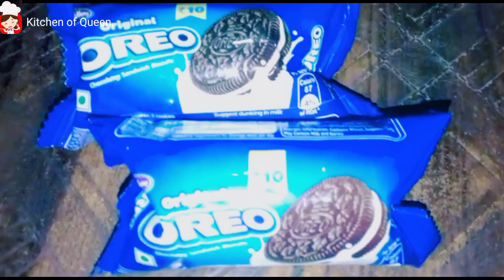Oreo Swiss Roll 3 Ingredient without oven || Oreo dessert by kitchen of Queen || Sweet Recipe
Hello everyone, this time I will make Oreo Swiss Roll, the easiest Oreo cake is only 3 ingredients without cooking it, this cake is very soft and delicious, the ingredients are very simple anyone can make.Then please enjoy watching.

MATERIALS:
2 packet Oreo / 14 cookies
3 tablespoons milk
Milk powder

RECIPE:
Take some Oreo Biscuits, separate the cream from Biscuits & put it in a bowl. Grind the Biscuits & sieve them. Put some Milk  powdered Biscuits & bind the dough.
Take the Biscuit's Cream, put milk and milk powder  & beat it with a beater or you can use hand whisker. Keep the whipped cream aside. On a clean wrap, take the Biscuit Dough, roll it & spread a layer of whipped cream on it then roll it & cover it with a clean wrap. Keep it in the fridge for 1-2 hours. Then dust some Powdered Sugar on the roll & cut it in Slices. Easy & Delicious Swiss Roll will get ready easily at home.

Good luck, hope it's useful, and don't forget to

Oreo Swiss roll recipe by Kitchen of Queen
Oreo Swiss Roll